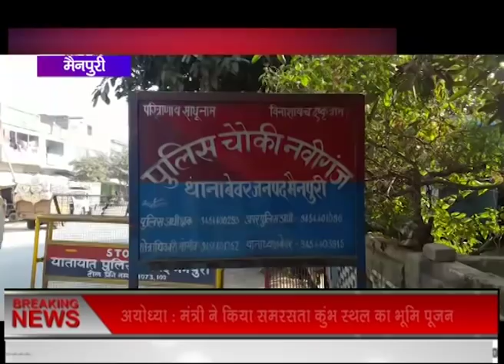मैनपुरी/उधारी की वसूली करने गया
बेवर/मैनपुरी। थाना क्षेत्र के नवीगंज क्षेत्र में खाद बीज का व्यवसाय करने वाले व्यापारी का कोई सुराग नहीं लगा है।वे घर से बीती रात्रि तगादा करने की बात कहकर गए थे।परिजनों ने थाने में तहरीर दी है।